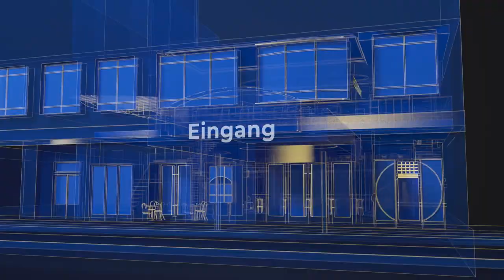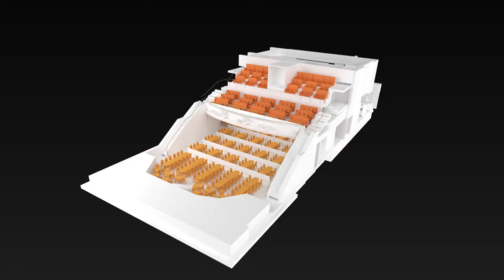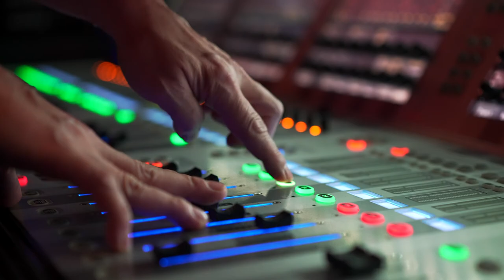Eventlocation Wintergarten Varieté Berlin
Das Wintergarten Varieté Berlin ist der ideale Ort für unvergessliche Veranstaltungen. Unser Varietétheater bietet Ihnen für Firmenfeiern, Jubiläen, Preisverleihungen, Produktpräsentationen, Konferenzen, Tagungen und vieles mehr den perfekten Rahmen. Der stilvoll mit Holz, dunkelrotem Samt und Messing ausgestaltete Theatersaal, das einladende Foyer, die prachtvollen „Unterwelten“ und das separate Restaurant bieten genügend Platz in einzigartiger Atmosphäre für Events aller Art.